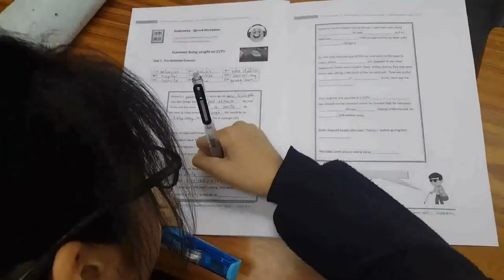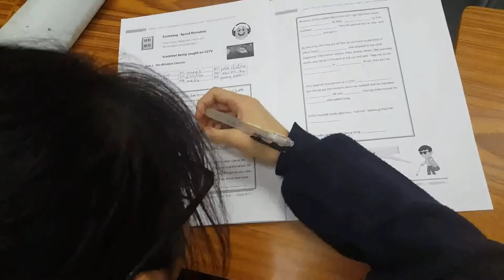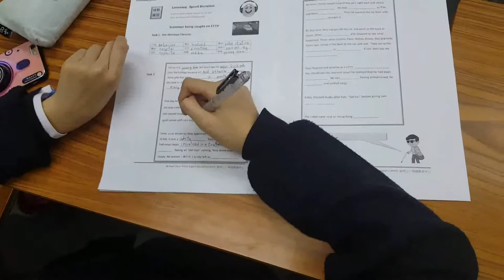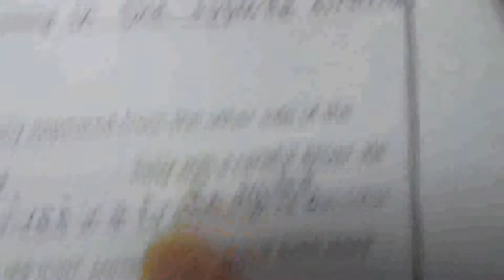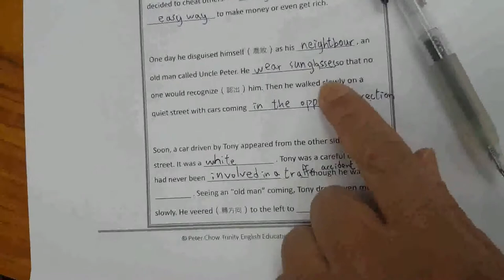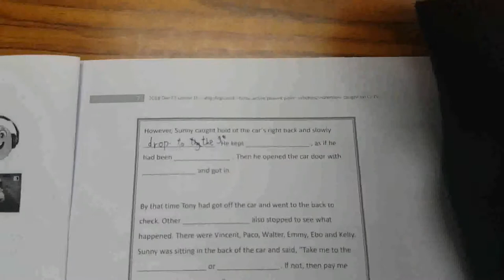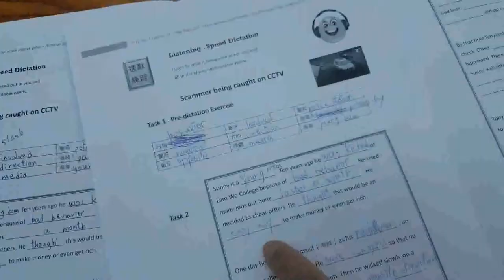和陳兆民、全完中學同學討論塗改液的利與弊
Dos and dont's of learning English - shun correction pens